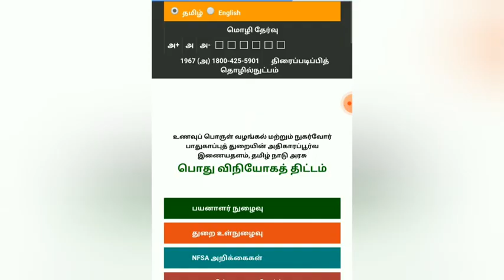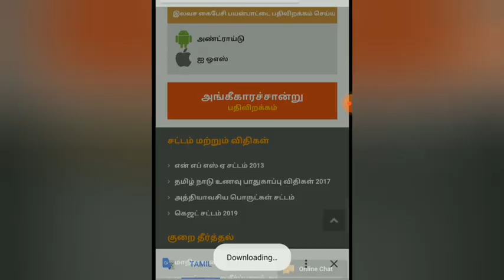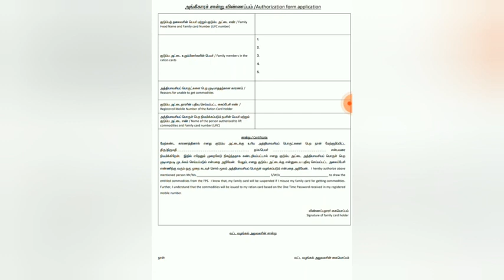NPHH PHH PHH-AAY அட்டைதாரர்கள் கவனத்திற்கு மிக முக்கிய அறிவிப்பு | rationcard news Tamil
NPHH PHH PHH-AAY அட்டைதாரர்கள் கவனத்திற்கு மிக முக்கிய அறிவிப்பு | ration card news Tamil